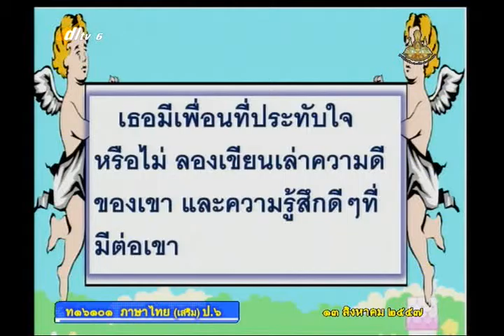070C+6130857+ท+ฟัง คิด เขียน+thaip6+dl57t1